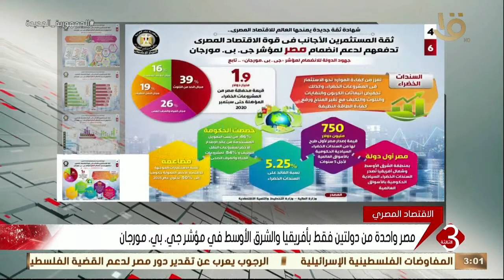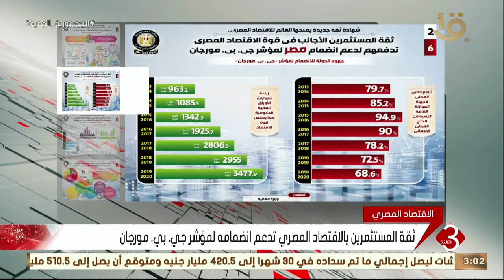نشرة الثالثة | مصر واحدة من دولتين فقط بأفريقيا والشرق الأوسط في مؤشر جي. بي. مورجان